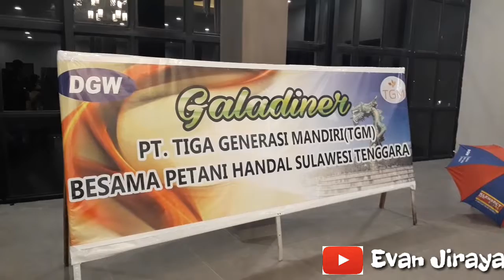Makan malam bersama ratusan botol racun dari "DGW"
Acara makan malam bersama ratusan peserta tur DGW. Di kota bau bau. Yang sangat meriah.